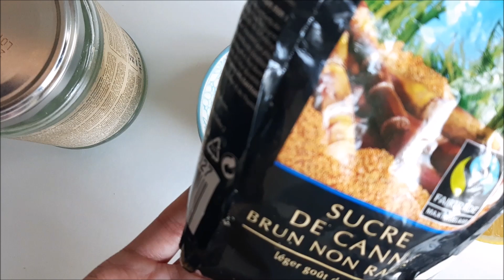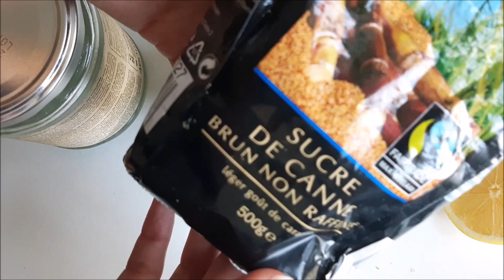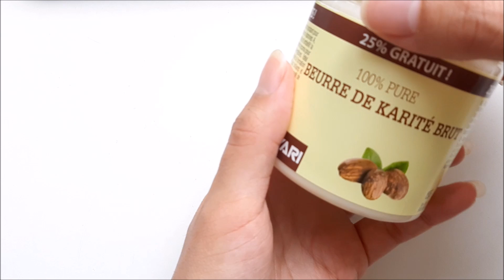ASTUCE NATURELLE MIRACLE POUR EFFACER LES VERGETURES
Aujourd'hui je partage avec vous une recette anti vergetures très efficace !

Si vous avez des vergetures , je vous conseille d'essayer cette recette :)

Merci!!!